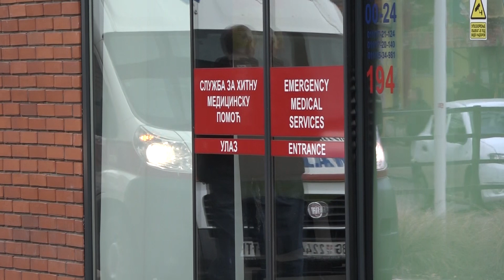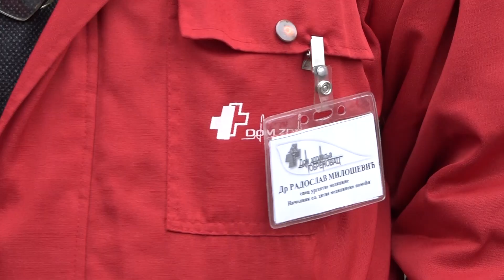Kako prepoznati simptome moždanog udara?